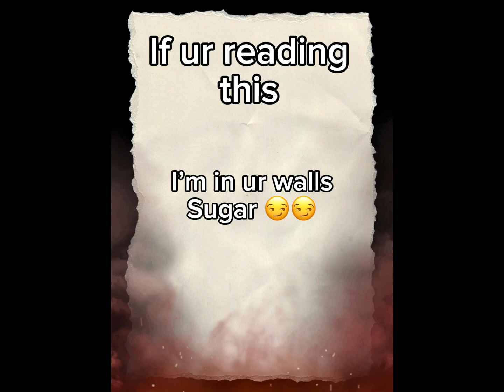THE CRIMSON MELON | THE MOVIE REMASTERED (EPISODE 4)